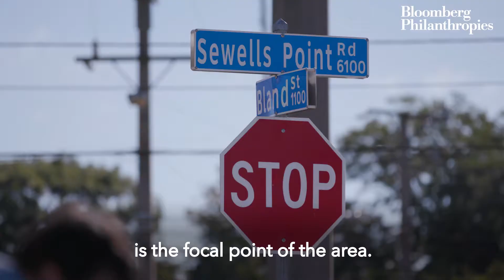Unity and Safety Through Street Art in Norfolk, VA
To reshape the way we experience our streets, our Asphalt Art Initiative is working to help bring cities together to beautify public spaces, improve street safety, and engage local communities. In Norfolk, VA community members and police officers are coming together to create murals on three intersections that showcase unity and enliven neighborhoods.